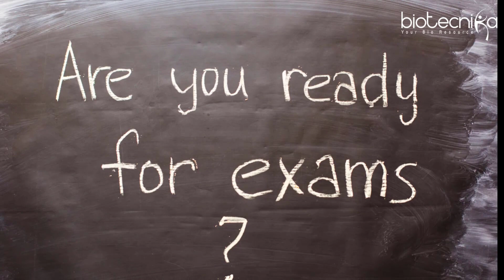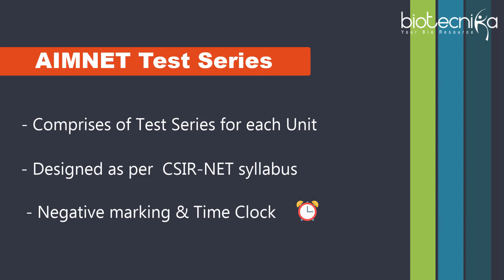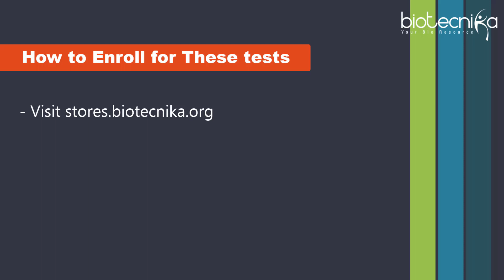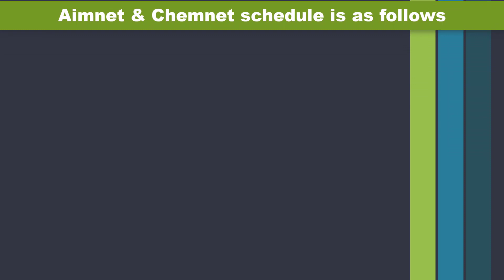CSIR NET Test Series & Question Bank: Aimnet 2019 Launched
CSIR NET Life Science All India Merit Test Series – AIMNET 2019

Biotecnika is a pioneer and is known for its outstanding support being providing for CSIR NET Life science and Chemical Science Aspirants since past 12 years with an exceptional Success record of 90% Results.

CSIR NET June 2019 Exam is just 4 months away and yet again we are launching our highly acclaimed CSIR NET test series for Life science Subject – CSIR NET All India Test Series AIMNET June 2019.